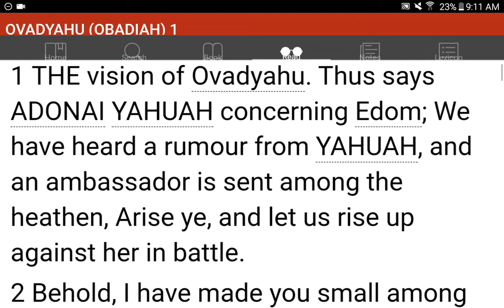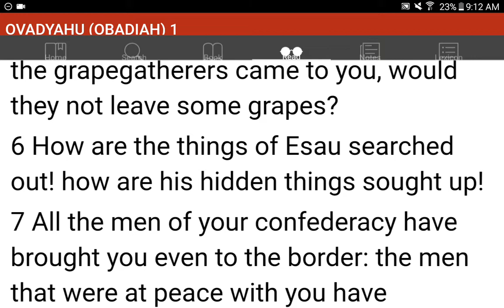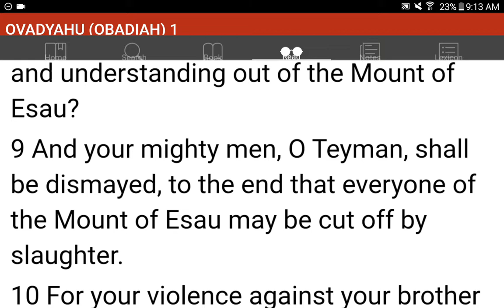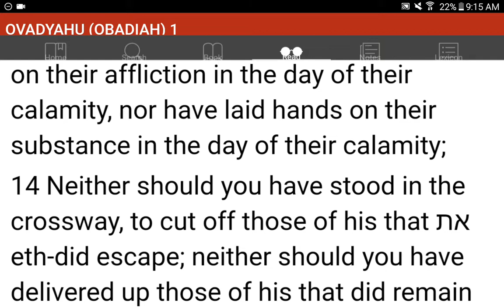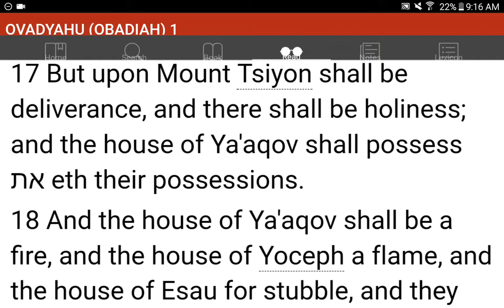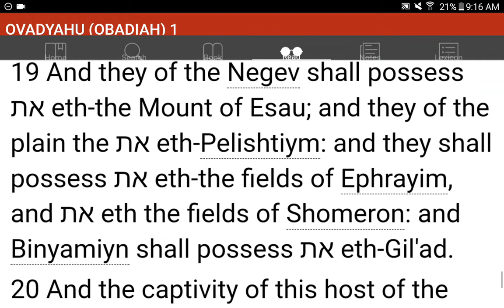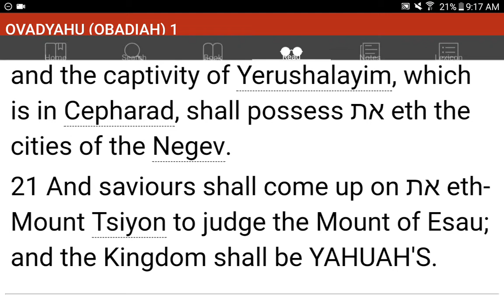💜h?™ "What's the MOST HELPFUL & SIMPLEST WAY that WORKS?"™ GIVE 1P/Month NOW! GCash